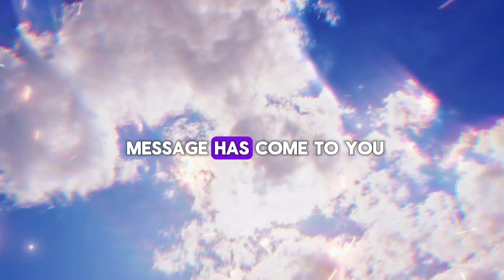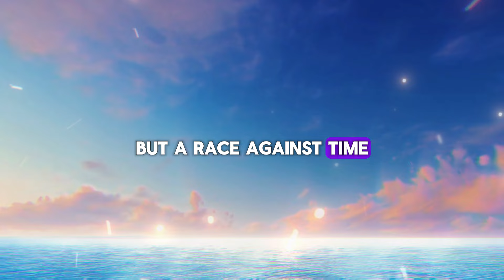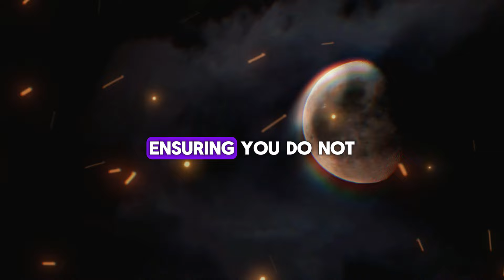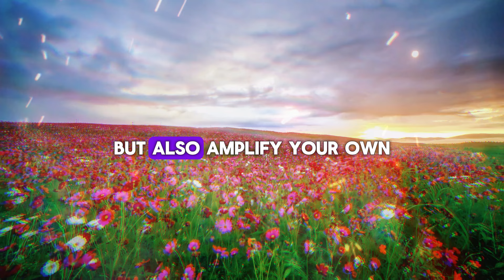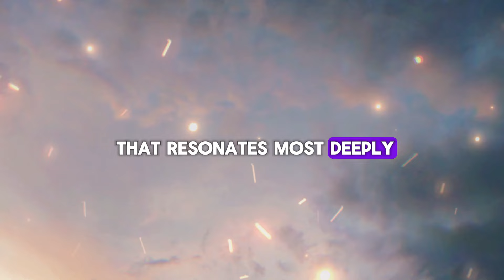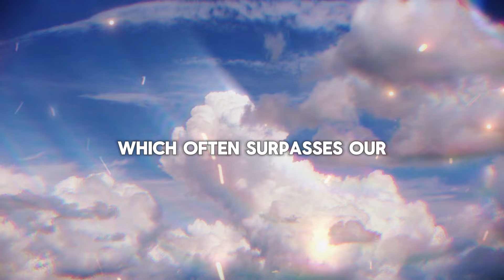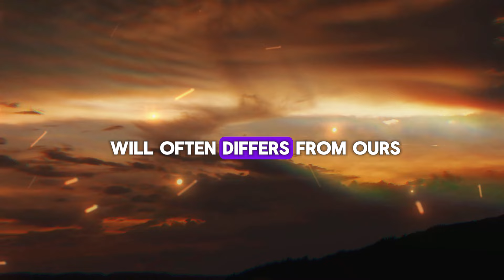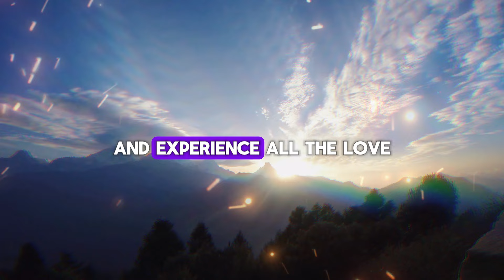MESSAGE FROM THE ANGELS: "YOU MUST PROTECT YOURSELF NOW! YOUR SECRET HAS SPREAD..."